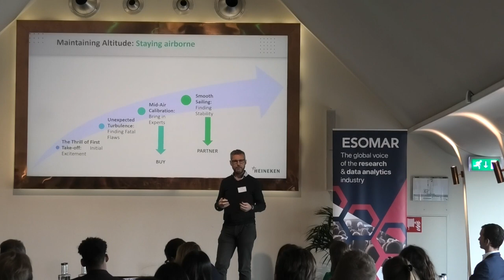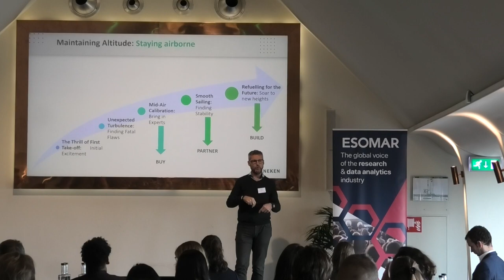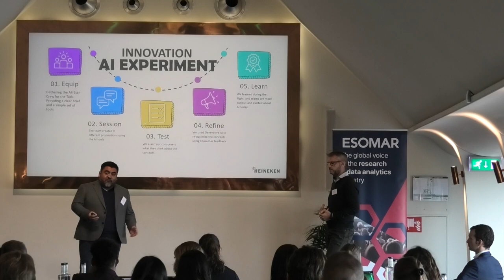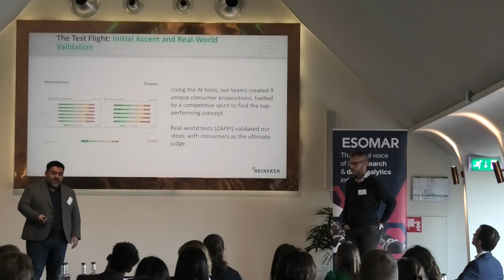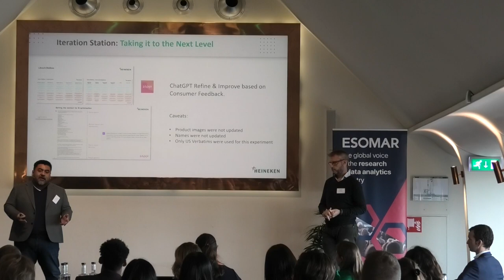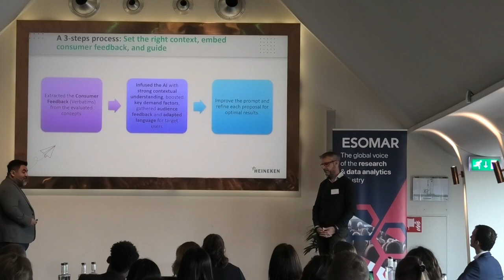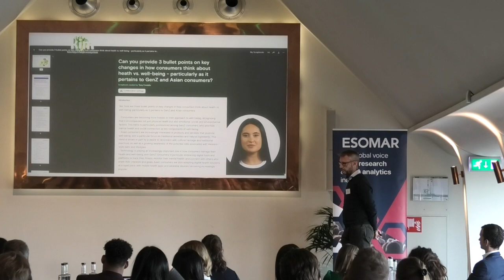Building The Plane as We Fly - ESOMAR AI Forum 2023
Join Tony Costella and Lalo Luna from Heineken, The Netherlands, as they share insights on early AI experiments, failures, and lessons learned. In 'Building The Plane as We Fly,' discover firsthand experiences and valuable insights from their pioneering journey into AI implementation.